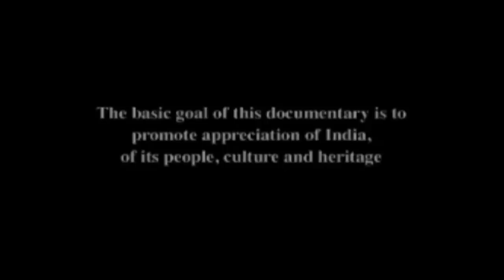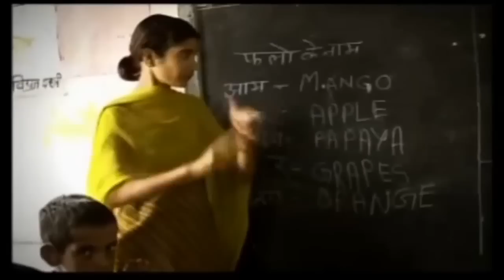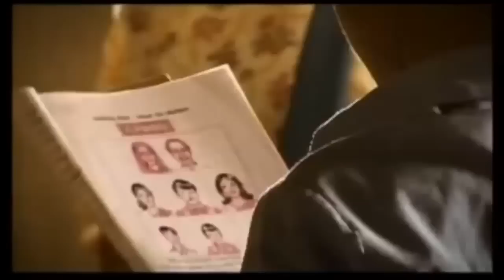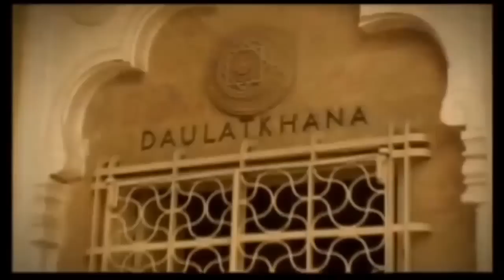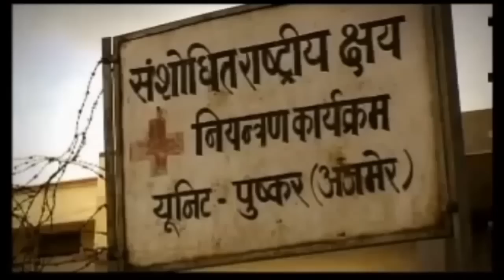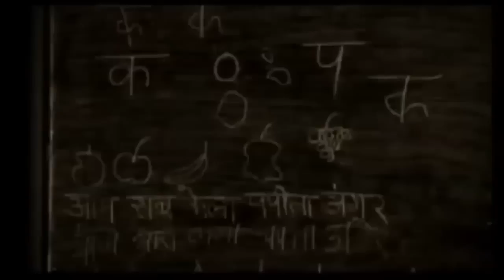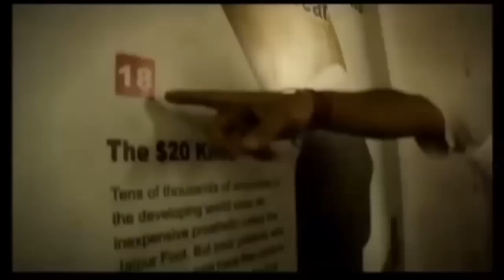A Journey to India, Rajasthan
New York Life Insurance Company Presents, ETERNAL SPRIT OF INDIA A Documentary Film….
The basic goal of this documentary is to promote appreciation of india, of its people, culture and heritage….This is further evidence of New York Life's unwavering commitment to serve the Asian-Indian community in the United States